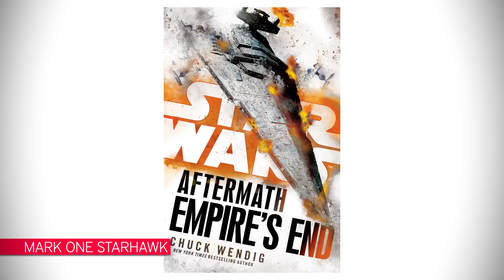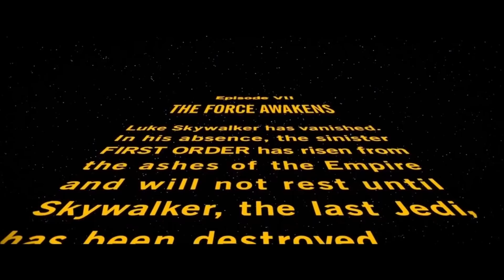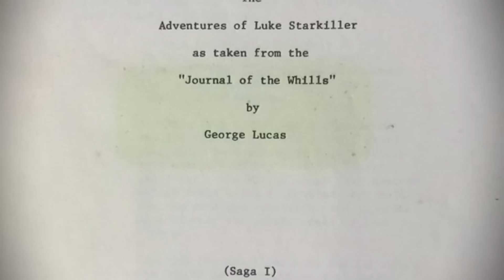Star Wars 8 - THE LAST JEDI | Trailer Analyse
Die vielleicht einzige Traileranalyse, die alle Interviews und Infos der "Star Wars Celebration 2017" abgewartet hat. Was lange währt, wird hoffentlich gut.

"Star Wars - Episode 8: The Last Jedi" heißt in Deutschland offiziell "Die letzten Jedi". Kinostart ist der 14. Dezember 2017.

Mark Hamill hat diesmal als Luke Skywalker eine wesentlich größere Rolle und wird Rey (Daisy Ridley) ausbilden. Poe Dameron (Oscar Isaac) und Finn (John Boyega) kriegen es derweil mit der First Order unter Kylo Ren (Adam Driver) und Snoke (Andy Serkis) zu tun. Carrie Fisher wird ihren letzten Auftritt als General Leia haben.

Was ist Nerdkultur?
Auf Nerdkultur gibt es die neusten Previews, Reviews und vor allem Specials rund um all das, was man gerne augenzwinkernd als "nerdig" bezeichnet, aber verdient hat, ernst genommen zu werden - von und mit Marco Risch.